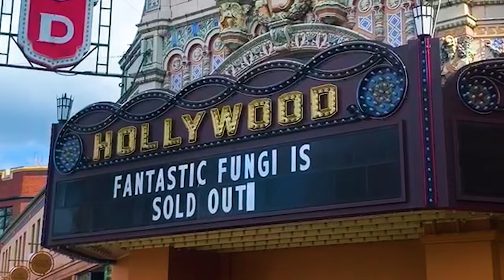Fantastic Fungi REMASTERED | Trailer | Louie Schwartzberg 🍄 🌎 🙏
Get a sneak peek of the enchanting world of fungi in the mesmerizing trailer for Fantastic Fungi Remastered, the 5th Anniversary edition of Louie Schwartzberg's groundbreaking film.

Transport yourself deep into the heart of the fungal kingdom. 🌈💫

🔍 Glimpse the secrets of nature's unsung heroes
🌼 Marvel at the breathtaking beauty of fungi
🎉 Prepare for a journey of wonder and enlightenment

🎉 The Fantastic Fungi Remastered 5th Anniversary Tour brings this unique cinematic experience back to theaters across the U.S.

Get ready to reconnect with nature and be inspired by the awe-inspiring world that surrounds us! 🍄🌿  🎥🎉